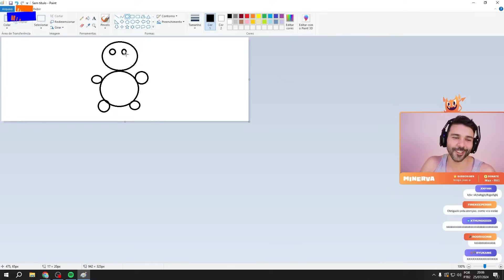🚨 DJOKO DEU EXPOSED no MINERVA! O QUE ELE FEZ de ERRADO? MINERVA REAGE e COMENTA SOBRE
Twitch.tv/minerva

🎬 Edição: Dakyo
🎨 Thumb: Ratoto